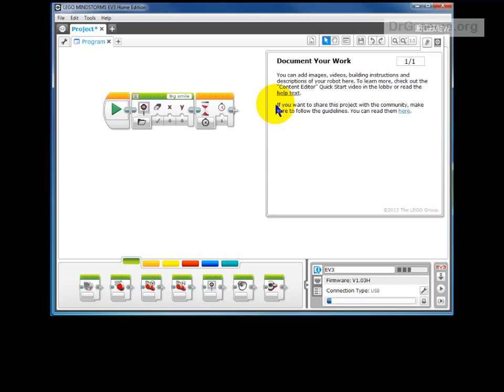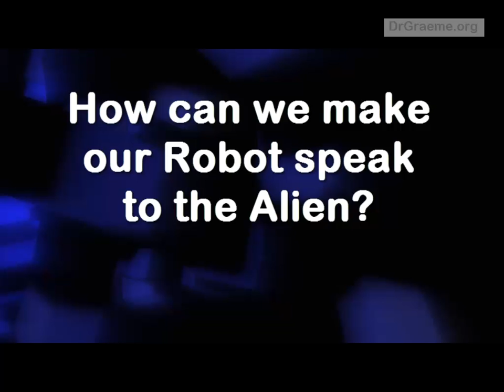10. Going Towards the Alien - Lego EV3 tutorial - EV3-G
This video shows how to use the LEGO EV3's "MoveTank" code command to teach your robot to go forwards toward the "Alien". The idea is to get close to the Alien, without colliding with it and possibly causing intergalactic war!
This video tutorial 10 is step 3 of 6 in the "Meeting an Alien" tutorial portion of this playlist. The scenario postulates that an Alien Ambassador has arrived on Earth, and (since we are scared) we send a Robot to talk to it.
The rest of the "Alien" videos in this playlist are:
Video 8 (Alien Step 1): An overview of the Alien tutorial.
Video 9 (Alien Step 2): How to put faces (a big smile) on your EV3 Robot.
Video 10 (Alien Step 3): How to teach your Robot to move forwards and wait, wearing a happy smile.
Video 11 (Alien Step 4): How to teach your Robot to speak, change its facial expression, and wait patiently.
Video 12 (Alien Step 5): How to make your Robot look disappointed, and say "Thank you" and "Goodbye".
Video 13 (Alien Step 6): How to teach your Robot to go backward in a straight line.
This video has English closed captions, which are useful in a noisy classroom where there is difficulty in hearing the video commentary, and for students who have hearing limitations. If there are students in the class with limited English, these closed captions can be translated into 50+ languages using Google Translate, which Google has built in to its closed caption videos.
If you have access to an A1 printer (e.g. OfficeWorks etc.), a PDF “Meeting the Alien” Arena may be downloaded from:
Playlist Index:
This is Tutorial 10 of a very gentle introduction to building and programming LEGO EV3 MindStorms Robots for "Absolute Beginners", using either LEGO's EV3 Education or EV3 Home sets.
If you are a new user, we recommend you follow these YouTube tutorials one at a time, because each lesson builds on the previous ones.
We assume that you have had no previous robotics experience, and start this fun course from the very beginning by showing you how to build very simple robots so that you can begin coding quickly. Enjoy!
Tutorial 1: Ying Chen summarizes what this fun series of LEGO EV3 tutorial lessons will teach you.
Tutorial 2: How to build your first robot.
Tutorials 3 to 6: Setting up LEGO EV3 software.
Tutorials 7 to 13: Challenge: How to teach your Robot to move, smile and speak to an "Alien".
Tutorials 14 to 16: Building a new 3-wheeled Robot.
Tutorials 17 to 22: Challenge: Sending your Robot "Around the Moon".
Tutorials 23 to 28: Challenge: How to "Clean a Floor" with your Robot.
Tutorial 29: "Tug of War" Challenge.
Tutorials 30 to 33: Building your third Robot "YayaBot".
Tutorials 34 to 37: Challenge: Robot SUMO.
Tutorials 38 to 45: Challenge: Following a line, Solving Mazes.
Tutorials 46 to 47: Challenge: Clearing a Swimming Pool.
Versions of these YouTube Tutorial LEGO EV3 lessons are also available as an updated 19-page printable pdf document at:
If you are an experienced EV3 user, you can see the individual EV3 tutorials in order at:
Have Fun!
Ying Chen, Yaya Lu and Graeme.